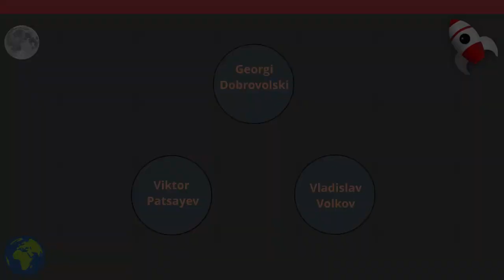What if you DIED in Space? (Floating in space FOREVER)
What if you died in space? What if someone floats away into the darkness of empty space?
Although space expeditions nowadays are generally considered as safe, due, to advancements in technology. Space is still, one of the most complicated ventures.
 now that people are planning Mars missions and commercial space programs. Chances are high that something might go wrong( you know Murphy's law.)

So let's look at what would happen, to dead bodies of astronauts in space.

NASA Goddard (NASA/Goddard Space Flight Center Scientific Visualization Studio)